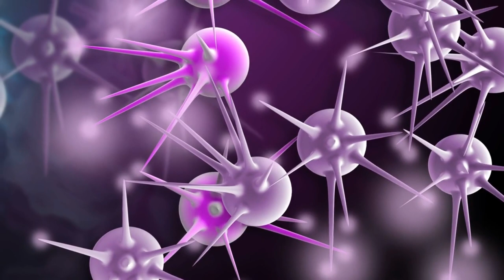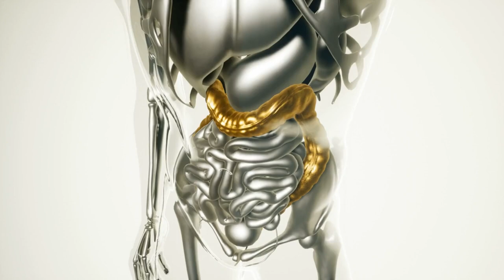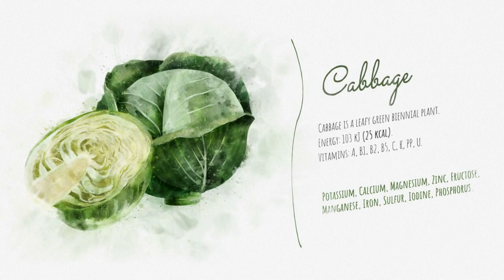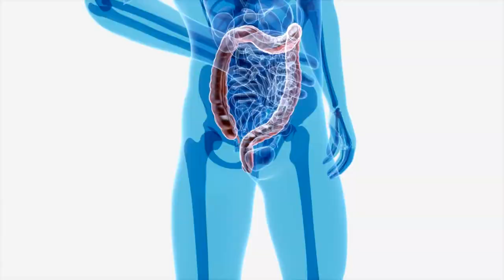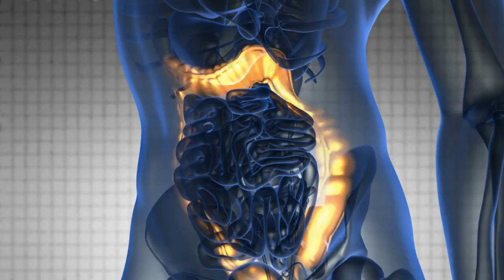9 Foods to Eliminate Colon Polyps and Prevent Bowel Cancer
9 Foods to Eliminate Colon Polyps and Prevent Bowel Cancer

Are you looking to fortify your defenses against colon polyps and prevent bowel cancer? Look no further! In this informative video, we delve into the realm of nutrition, unveiling a lineup of nine potent foods that can help eliminate colon polyps and thwart the onset of bowel cancer.

From the vibrant world of fruits, rich in vitamins, minerals, and phytochemicals, to the realm of red meat substitutes that can revolutionize your dietary choices, we explore a comprehensive array of options that contribute to colon health. Learn how these foods, including fatty fish, whole grains, and legumes, play a pivotal role in mitigating the risk of colon polyps and colorectal cancer.

Our detailed exploration is backed by research, offering insights into the mechanisms by which these foods combat oxidative stress, reduce inflammation, and repair DNA damage. With their high fiber and vitamin C content, these nutritional powerhouses work synergistically to cleanse your gut, lower inflammation, and shield against the development of colon polyps and bowel cancer.

Whether you're seeking a scrumptious array of fruits to enhance your diet or contemplating a shift towards plant-based proteins, this video provides valuable guidance on making informed choices to promote your colon health. Join us on this journey as we empower you with the knowledge to safeguard your well-being and live a healthier, happier life.